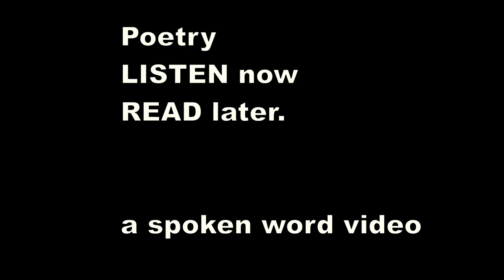Ivor Gurney - Afterwards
Written in the Trenches during World War One, Ivor thinks about how, in time, nature will reclaim the battlefield, and how the dead will be recycled into flowers.

Those dreadful evidences of Man's ill-doing
The kindly Mother of all shall soon hide deep,
Covering with tender fingers her children asleep,
Till Time's slow cycle turns them to renewing
In other forms their beauty — no grief, no rueing
Irrevocable woe. They'll lie, they'll steep
Their hearts in peace unfathomed, till they leap
Quick to the light of the sun, as flowers strewing,
Maybe, their own friends' paths. And that's not all.

When men who knew them walk old ways alone,
The paths they loved together, at even-fall,
The troubled heart shall know a presence near,
Friendly, familiar, and the old grief gone,
The new keen joy shall make all darkness clear.